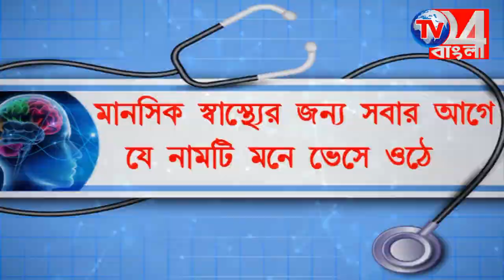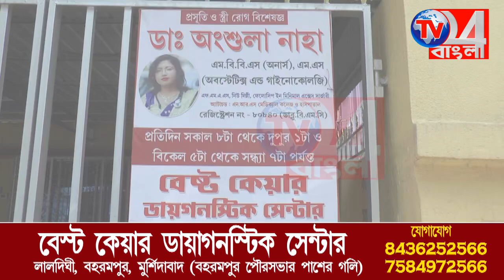কিশোর বাহিনীর উদ্যোগে অনুষ্ঠিত হলো মুর্শিদাবাদ জেলা সাংস্কৃতিক প্রতিযোগিতা